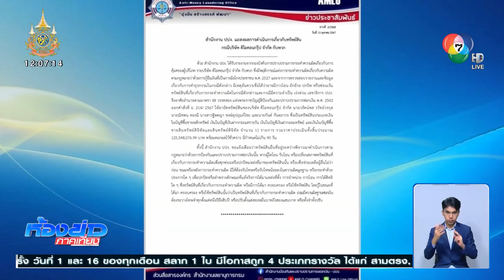DSI ลุยค้นหาหลักฐานเพิ่มคดี "ดิไอคอนกรุ๊ป" | ห้องข่าวภาคเที่ยง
ห้องข่าวภาคเที่ยง - เมื่อวาน DSI ไปยึดที่ดิน 3 แปลง 63 ไร่ วันนี้ก็ไปอีกแต่ไปยึดเอาพยานหลักฐานที่เกี่ยวข้องกับการสืบสวนสอบสวน มาตรวจสอบดู โดยเฉพาะเส้นทางการเงิน ว่าเชื่อมโยงไปถึงไหน มีใครเกี่ยวข้องบ้าง

อย่างน้อย ๆ มี 2 จุดที่ DSI แบ่งกำลังลงพื้นที่เข้าไปตรวจสอบ จุดหนึ่งอยู่ในพื้นที่ตำบลประชาธิปัตย์ อำเภอธัญบุรี จังหวัดปทุมธานี ส่วนอีกจุดที่ คุณพิธพงษ์ ผู้สื่อข่าวติดตามไป เป็นอาคารเดอะคลาวด์ ซึ่งเป็นสำนักงานจัดเก็บข้อมูล จุดนี้ DSI เชื่อว่ามีข้อมูลนักลงทุน เส้นทางการเงิน การสั่งซื้อสินค้า ข้อมูลเงินสกุลดิจิทัล ทั้งของ บอส และแม่ข่าย ที่จะนำไปตรวจสอบขยายผลดูความผิดปกติต่อไปได้

พันตำรวจตรี วรณัน ศรีล้ำ โฆษกกรมสอบสวนคดีพิเศษ หรือ DSI พูดถึงเรื่องที่เมื่อวาน ทนายตั้ม และ เอก สายไหมต้องรอด นำพยานลับมาให้การกับ DSI

ตอนนี้อยู่ระหว่างการตรวจสอบข้อเท็จจริง เพื่อยืนยันว่ามีเจ้าหน้าที่ในองค์กรทุจริตจริงหรือไม่ แต่ถ้าถามเรื่อง เทวดา คงจะมีความหมายที่แตกต่างกันอยู่บ้าง เพราะถ้าหมายถึง เทวดา ที่ปกปักรักษาคุ้มครองความปลอดภัยตามความเชื่อ ก็เชื่อว่าน่าจะมี แต่ถ้า เทวดา ในที่นี้หมายถึง นักการเมือง ข้าราชการระดับสูง หรือใครก็แล้วแต่ คิดว่าไม่น่ามี หรือ ต่อให้มีถ้าจับได้ว่ากระทำผิดก็ต้องถูกดำเนินคดี

เรื่องการอายัดทรัพย์สินในคดีนี้ก็น่าสนใจ เพราะตั้งแต่ที่เริ่มมาเมื่อวันที่ 15 ตุลาคม ที่ ปปง. อายัดทรัพย์ไป 11 รายการ มูลค่ากว่า 125 ล้านบาท

ถ้ารวมกับเมื่อวานนี้ตามรายงานผลการอายัดทรัพย์สินของ DSI และของตำรวจสอบสวนกลาง ตัดพวกรายการเอกสารอุปกรณ์อิเล็กทรอนิกส์ที่เป็นหลักฐานทางคดีออกไป สามารถยึดที่ดิน 3 แปลง 63 ไร่ มูลค่ามากกว่า 100 ล้านบาท รถยนต์ 23 คัน ซึ่งมีทั้งรถหรู, รถสะสม, รถใช้งาน, เงินสดประมาณ 1.6 ล้านบาท และ สินค้าแบรนด์เนม 121 รายการ รวม ๆ แล้วก็อีกหลายร้อยล้านบาท

แต่ถามว่าหมดแค่นี้ไหม ก็ต้องบอกว่าไม่ เพราะวันนี้ ปปง. มีนัดประชุมคณะกรรมการธุรกรรมประจำสัปดาห์ เมื่อวันที่ 15 อายัดทรัพย์ไปแค่ 3 คน แล้วเมื่อวานที่ตำรวจจับกุมมารวม 18 คน จึงต้องจับตาดูว่า วันนี้จะมีการประกาศอายัดทรัพย์เพิ่มขึ้นมาอีกเท่าไร ระหว่างที่ตำรวจกำลังสืบสวนทำคดีนี้